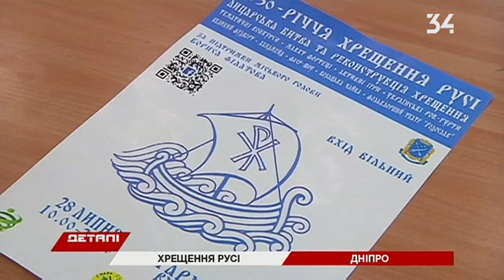В Днепре за 250 тыс. грн. отметят годовщину Крещения Руси